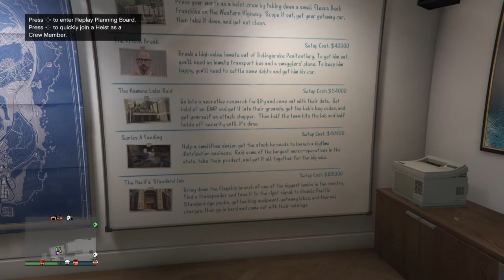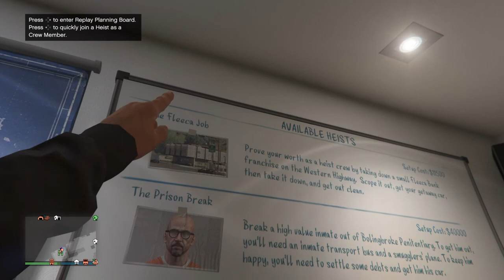The Long Lost brother(GTA 5 RP)